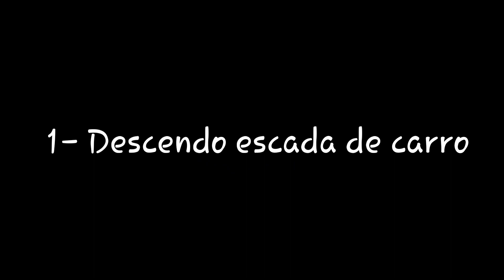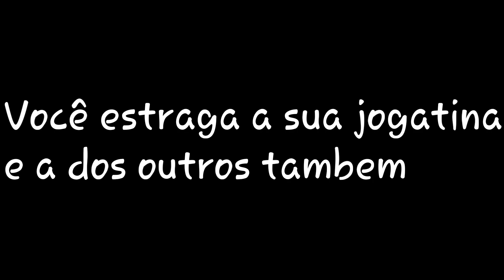OLHEM ISSO ADM's DO Brasil Play Vicio Não tem como JOGAR ASSIM - GTA SAMP ANDROID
Nome:OLHEM ISSO ADMS DO Brasil Play Vicio Não tem como JOGAR ASSIM - GTA SAMP ANDROID

Muito obrigado a todos conseguimos entrar em 2019 com 600 inscritos agora vamos para a meta de 22k até o final de 2019 e entar em 2020 com tudo,certo,então COMPARTILHE com TODOS que você CONSEGUIR.

Eai tudo bem eu sou o William Becker
dono,criador,editor e gravador desse canal espero que Tenham gostado. Se não deixou ja sabe né.

Servidor Brasil Play Vicio
Dowload